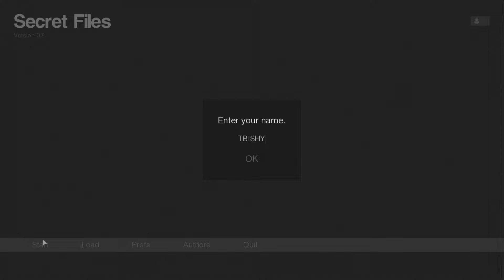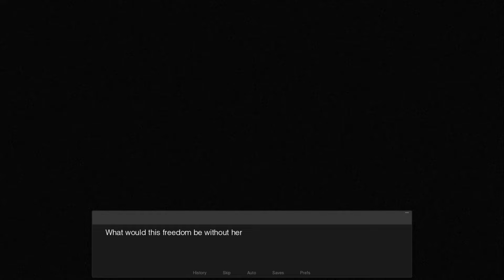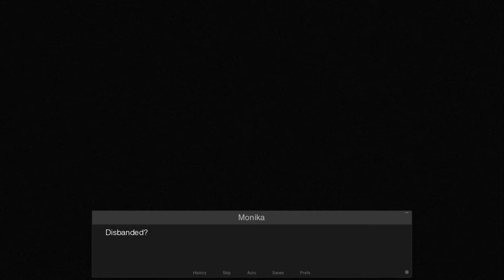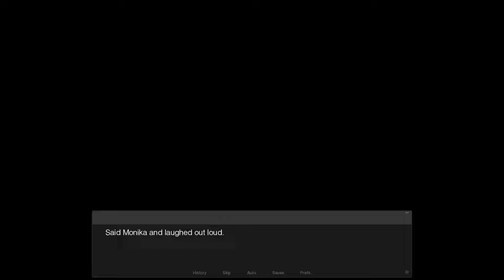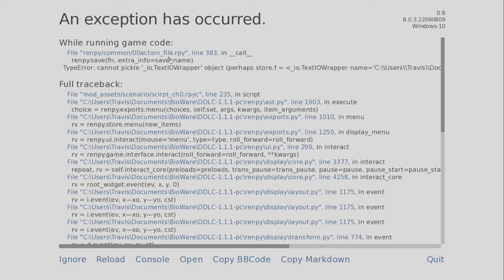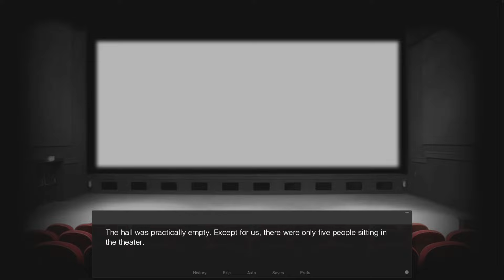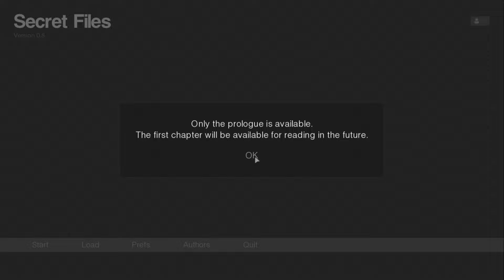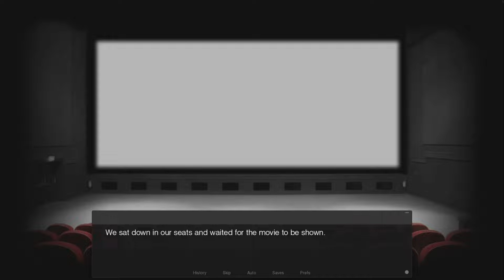Monika is a Little Strange!!! (DDLC MOD HCCH: Secret Files) FULL DEMO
This is for the DDLC MODS HCCH: Secret Files Doki Doki Literature Club, with Monika, Sayori, Yuri, and Natsuki. Author's Synopsis: